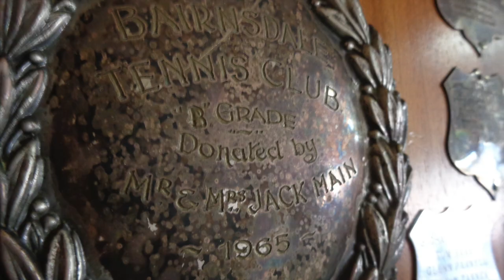Bairnsdale Tennis Club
Tennis Victoria Regional Event: Frank Sedgman Cup

Produced by Tom Chuang

BodyKnots Sports